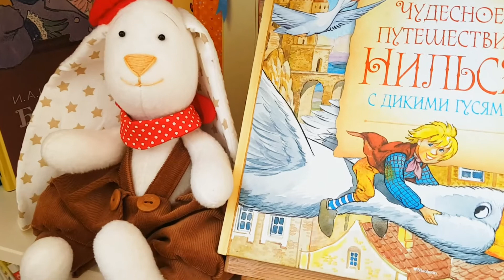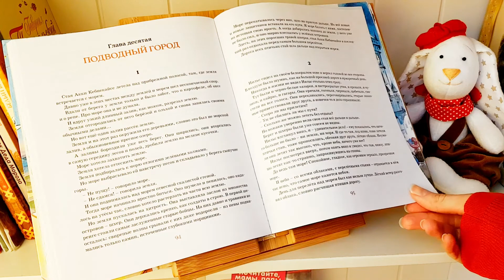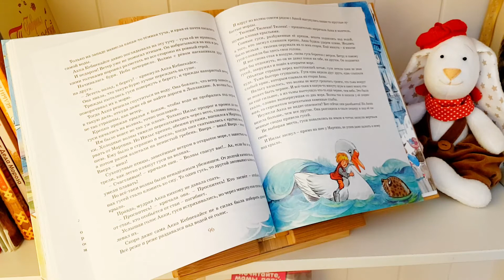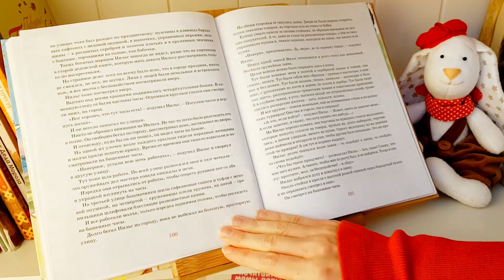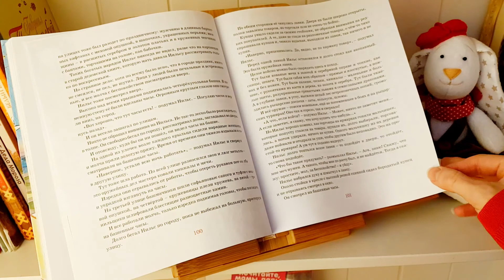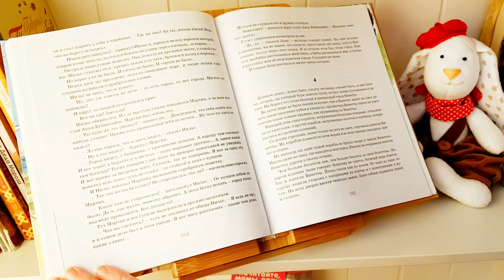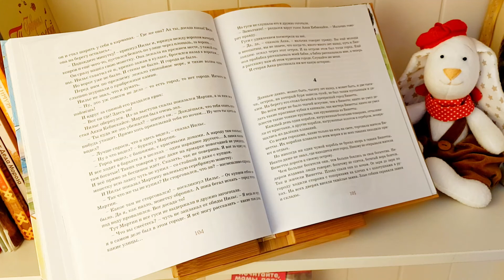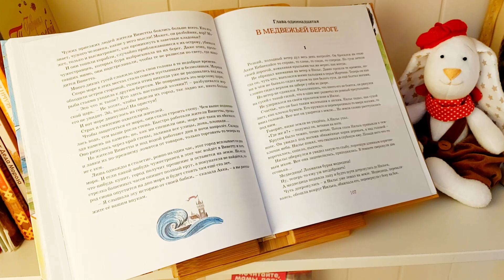Чудесное путешествие Нильса с дикими гусями (Сельма Лагерлеф) - глава 10 | Аудиосказки для детей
Сельма Лагерлёф - "Чудесное путешествие Нильса с дикими гусями" - повесть сказка; глава 10 - "Подводный город".

Герой этой поучительной сказки — двенадцатилетний двоечник и лентяй Нильс — однажды превращается в крошечного человечка и на спине любимого маминого гуся Мартина отправляется в путешествие вместе со стаей диких гусей. Побывав в разных уголках Швеции, он возвращается домой совсем другим — добрым, отзывчивым, готовым защищать своих друзей, понимающим, сколько огорчений он доставлял своим родителям. Книга, в которой писательница использует народные сказки и легенды, не только знакомит юных читателей с историей и географией Швеции, но и преподносит им главный нравственный урок — надо всегда оставаться человеком.

Сельма Лагерлеф (1858 — 1940) — знаменитая шведцкая писательница, первой из женщин получившая в 1909 года Нобелевскую премию по литературе. За свою творческую жизнь она написала не один десяток книг для взрослых, но мировое признание ей принесла сказка «Чудесное путешествие Нильса с дикими гусями», которую с удовольствием читают дети во всех странах.

Книга: Сельма Лагерлеф «Чудесное путешествие Нильса с дикими гусями» повесть-сказка - для среднего школьного возраста; перевод со шведского А. Любарской, З. Задунайской; художник С. Набутовский. ООО «Издательская группа «Азбука-Аттикус» - обладатель товарного знака «Machaon“

***Music

November - Joey Pecoraro

Watercolor Lilies